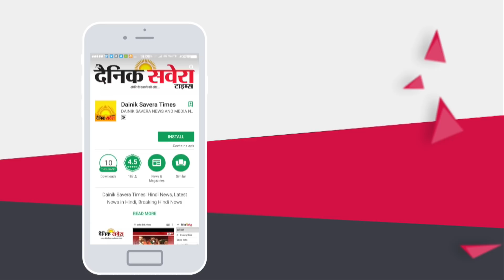Gurpreet Ghuggi ने खोली Bhagwant Mann की पोल